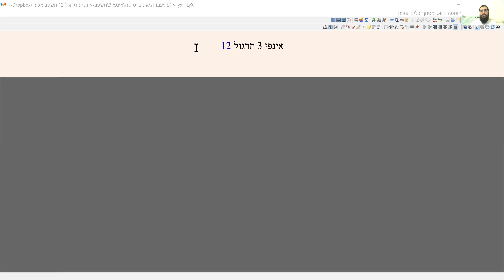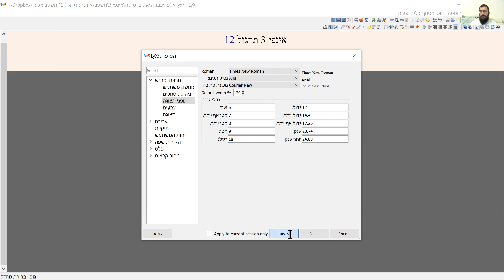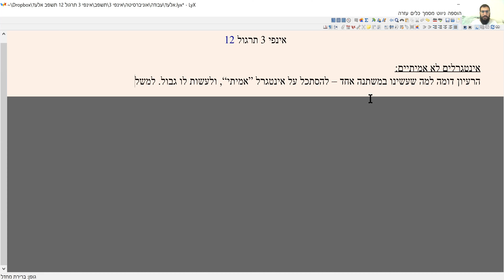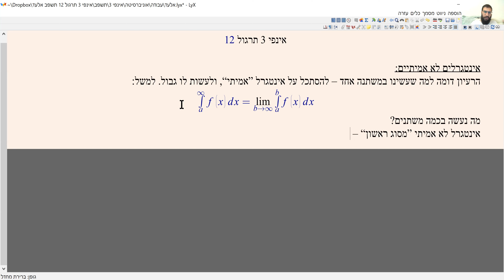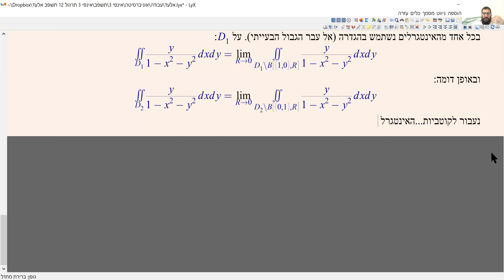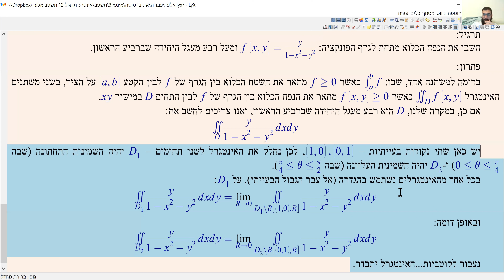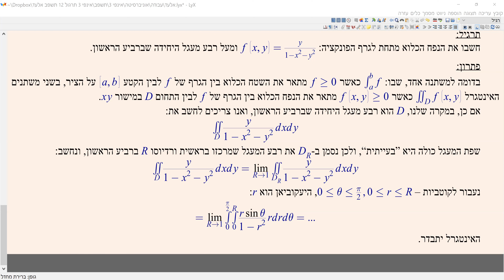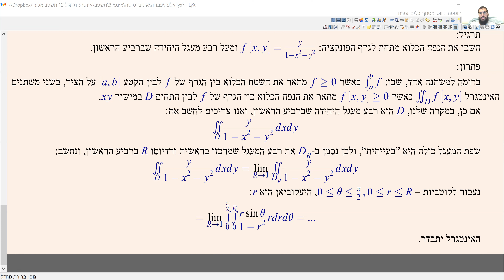אינפי 3 תרגול 12 (תשפ"ב) - אלעד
אינטגרלים לא אמיתיים על קצה המזלג.